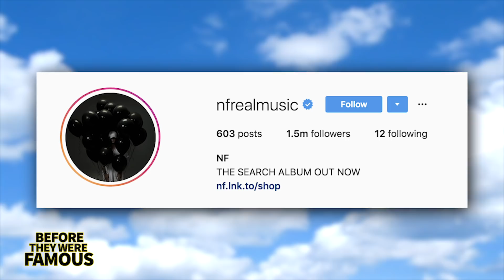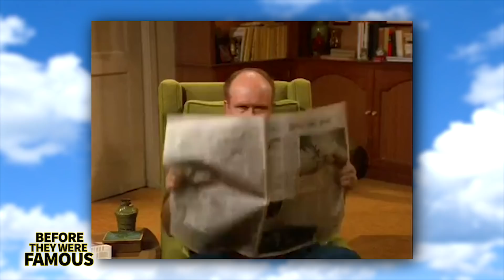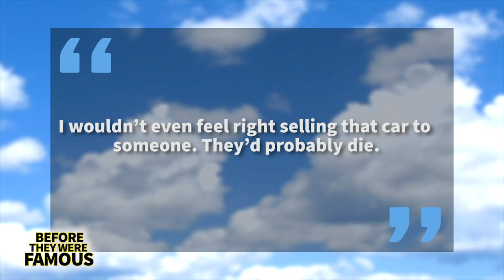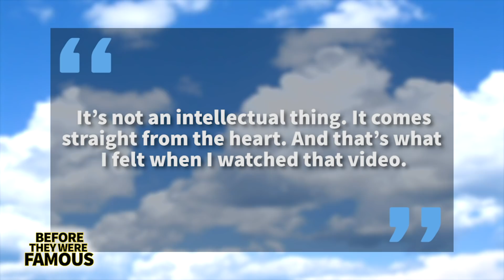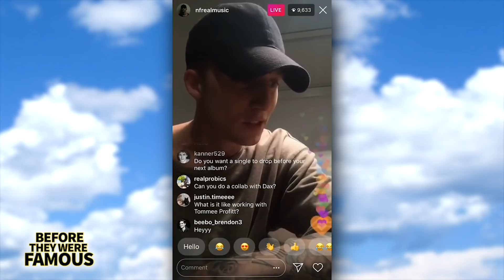NF | Before They Were Famous | Updated Biography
Before NF Grew up, became a rapper, got a record deal and made a couple mill.
Before NF captured the hearts of fans all over the world with the honesty in his lyrics and ability to express his emotions in a way that not many artists can.
Before NF Would have himself a number one song on Top 40 radio with “Let You Down,” and a number one album on Billboard 200 with “Perception”